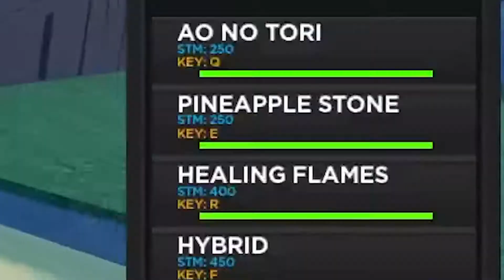[❗2x XP]🔥A One Piece Games🔥 : พลัง นกทอดดดด สุดร้อนแรง!!!!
[⚠️ HUGE Update]A One Piece Games